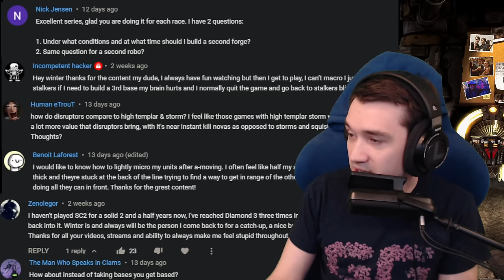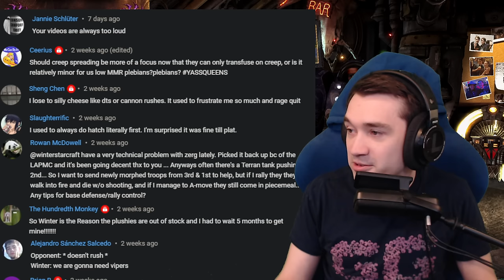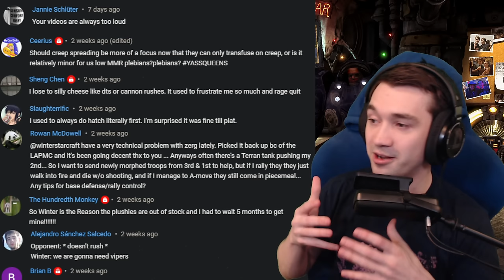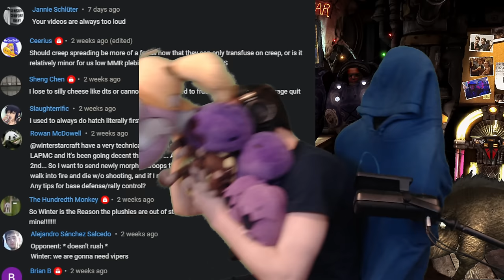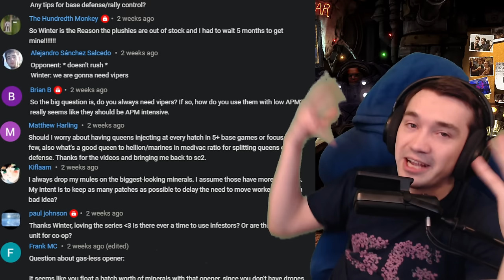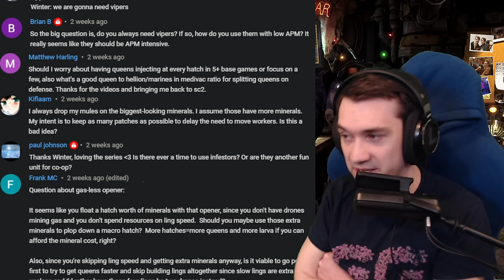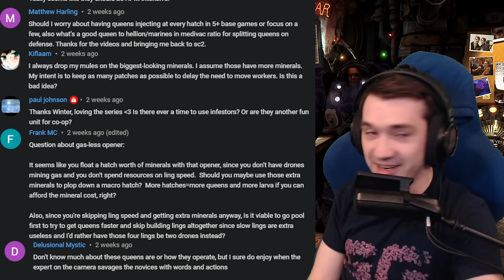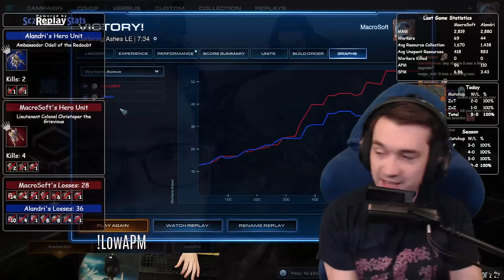StarCraft 2 Low APM Challenge 2022! Zerg Rank Up Guide - Gold (Ep. 4)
A comprehensive beginner/basic Starcraft 2 Guide - Bronze to Masters/GM with LOW APM Challenge (2022)⭐Zerg Part 4 (Gold 3 to Plat 3)⭐Learn the tips & tricks to play Starcraft 2 by working smarter and not harder. Basic build orders, counters and cheese defense + life lessons :)

Timestamps:
0:00 New Season Intro & Cute Plushies :)
6:00 Placement Match
24:15 Promoted to...Bronze??
48:00 BRONZE LEAGUE HERO
1:07:10 Stopping Battlecrusier & Zerg Rush
1:27:00 Stream Sniper finds fame
1:56:00 Platinum "Promo" Summary
2:02:35 Amazing Youtube Comments & Questions!
2:22:40 Why is everyone Bronze? Explanation
2:26:55 Casual Macro Build + Replay knowledge!
2:58:35 Void Ray Hard Counter
3:07:00 New Season CHALLENGE!
3:09:30 RAPID FIRE Twitch Chat Q&A
3:18:10 How to Practice

Starcraft 2 is a Science Fiction Real Time Strategy & Tactics game by Blizzard Entertainment! to play for free, download via the BNET launcher and find guides and more information right on this channel!

Byun, Serral, Scarlett, Maru, Reynor & more from ESL Pro Tour, showmatches and keep up with tournaments!

Find even more of 2000+ StarCraft 2 highlights on the channel page!